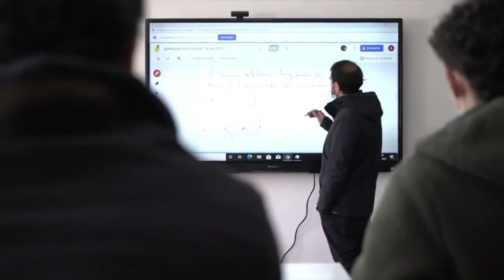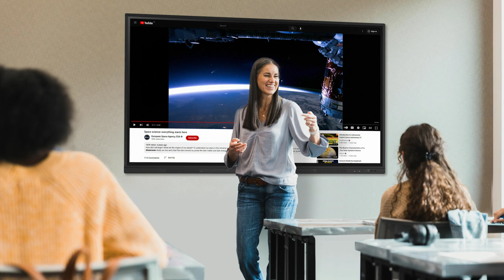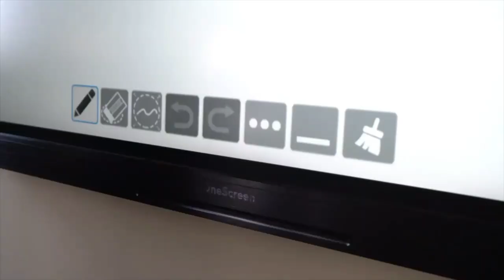OneScreen CEO Sufian Munir Announces Series L7 - A breakthrough in touchscreen technology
With input from teachers, administrators, IT specialists and engineers, OneScreen has assembled the most powerful, easiest to use interactive display on the market. Now educators can spend more time teaching and less time training. Business owners gain more momentum and less wasted time in every meeting.

The L7 Series, Hubware HL7 and Touchscreen TL7, represent a leap ahead in terms of speed, precision touch response and adaptability to each individual's user's familiar work flow.